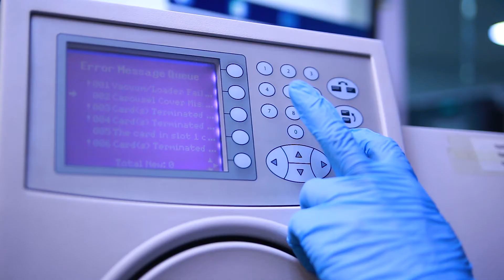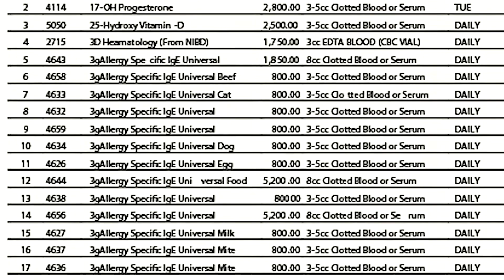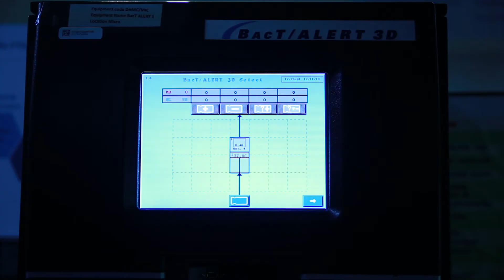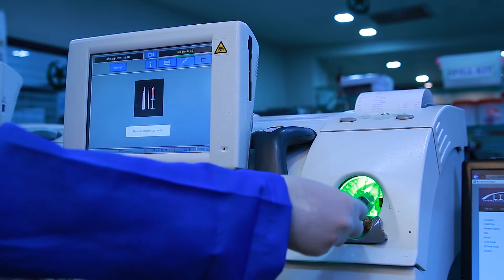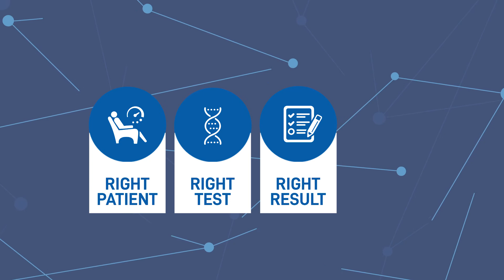Doctors Hospital Laboratory | Documentary | Creative | Productions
Morse Code Communications | Powered By Passion
Finding the best marketing solutions is like putting together the pieces of jigsaw puzzle. You either get it right or you don’t. Morse Code has graciously reached a stage that is direct corollary of several problem solving rounds, always with the same intensity. A bright ensemble of focused and skilled players collate within a factory of ideas & strategies to offer you a feel of that problem solving experience.